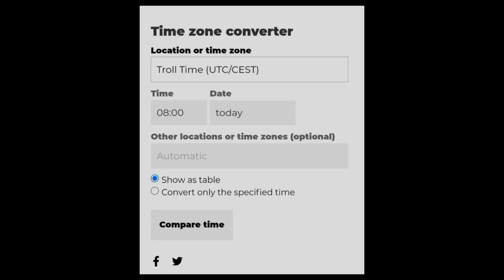Monopoly big win today,RECORD 4500X !! Oh my god this is like a dream !!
Video title:Monopoly big win today,RECORD 4500X !! Oh my god this is like a dream !!

Indodana - indodana.id

DanaRupiah - danarupiah.id

Pinjam Modal - pinjammodal.id

ALAMI - p2p.alamisharia.co.id

Gradana - gradana.co.id

Indofund.id - indofund.id

iGrow - igrow.asia

qazwa.id - qazwa.id

Doeku - doeku.id

BantuSaku - bantusaku.id

Danafix - danafix.id

SamaKita - samakita.co.id

KawanCicil - kawancicil.co.id